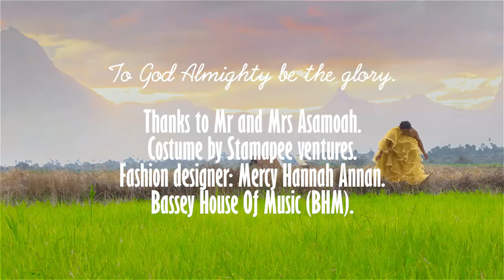Rhoda Offei - Kyere Me Ase(Official Music Video)